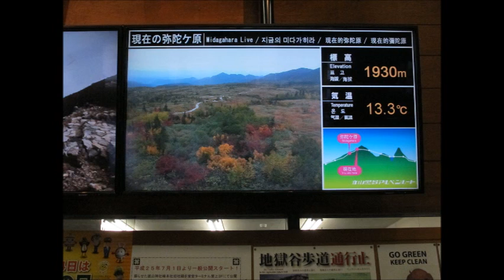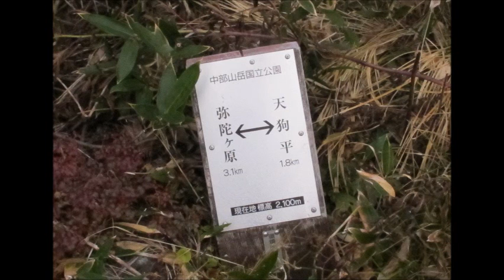2013年10月5日 立山 室堂～弥陀ヶ原